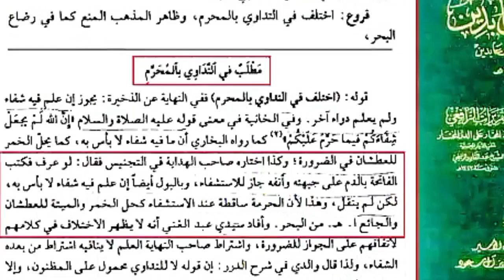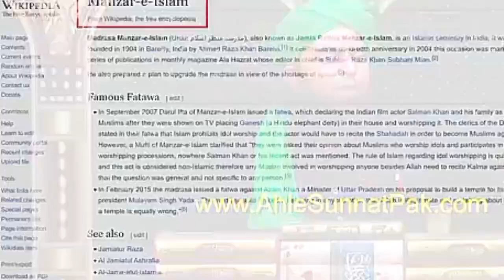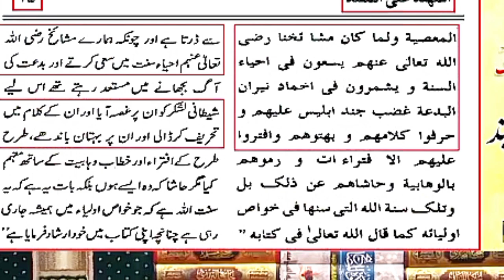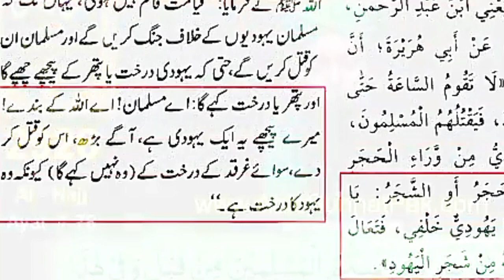Public Hoshiyar😡 ahadees Ki Ghustakhi Q Ki Aggressive😠 Mode Of "Ali Bhai"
Audience searches